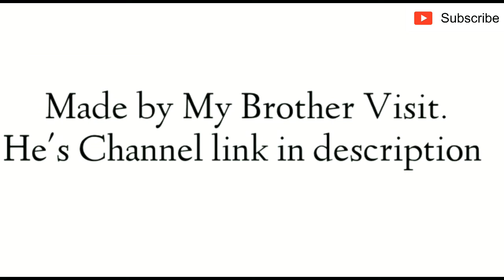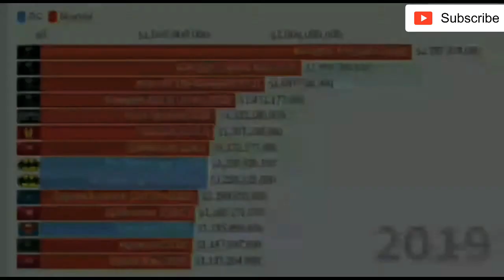Marvel Vs DC most earned movies | Comparison from 1989 - 2019